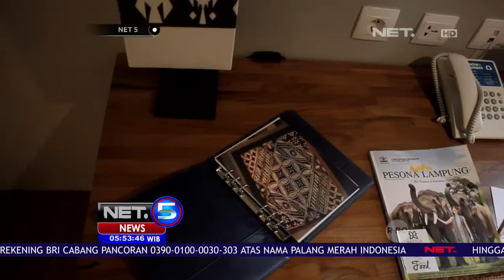Hotel dengan Nuansa Kearifan Lokal di Bandar Lampung NET5